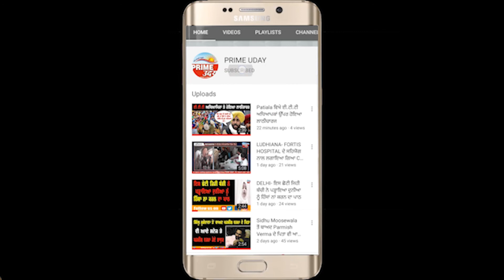ਭਾਈ ਬਰਜਿੰਦਰ ਸਿੰਘ ਪਰਵਾਨਾ ਨੇ ਲੁਧਿਆਣਾ RELIANCE PUMP ਤੇ ਕੱਢੇ ਸਾਰੇ ਲੀਡਰਾਂ ਦੇ ਚਿੱਬ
" ਜਦੋ ਵੀ ਨੌਜਵਾਨ ਉੱਠਦਾ ਕੋਈ ਨਾ ਕੋਈ ਪਟਾਕਾ ਜਰੂਰ ਪੈਂਦਾ " ਭਾਈ ਬਰਜਿੰਦਰ ਸਿੰਘ ਪਰਵਾਨਾ ਨੇ ਲੁਧਿਆਣਾ RELIANCE PUMP  ਤੇ ਕੱਢੇ ਸਾਰੇ ਲੀਡਰਾਂ ਦੇ ਚਿੱਬ